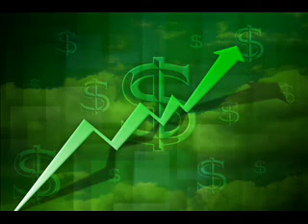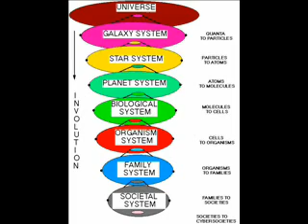A Response to ToolTime9901